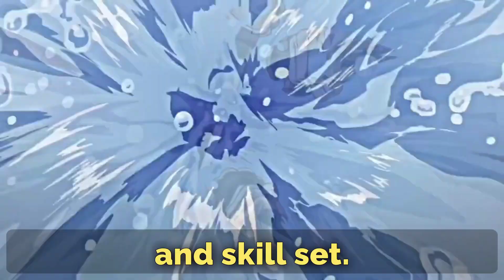Fujitora is so Underrated!! || Why?, How?, Is this true?